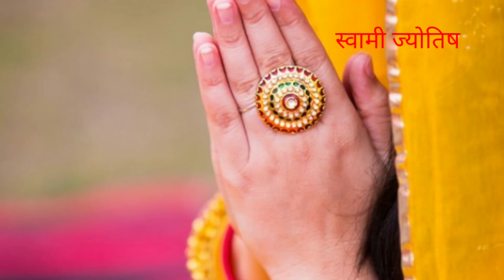कोजागिरी पौर्णिमेचे महत्व.कोजागिरी कशी साजरी करावी.पूजाविधी, दुधाला दिव्य औषधी कसे बनवावे.